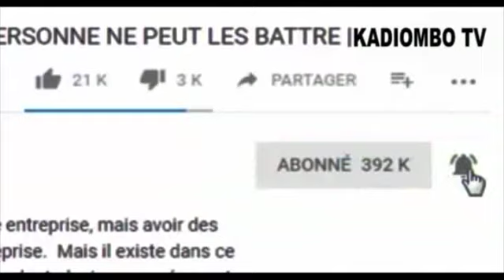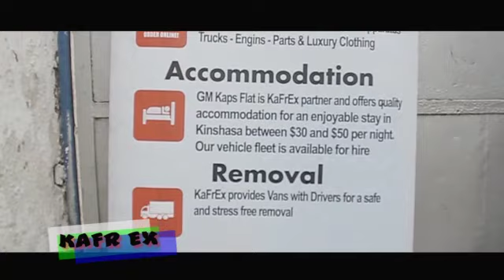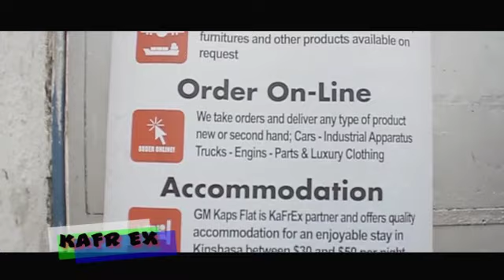EMISSION EN SWAHILI LE 12 juillet 2019